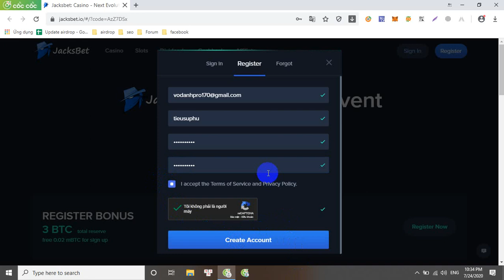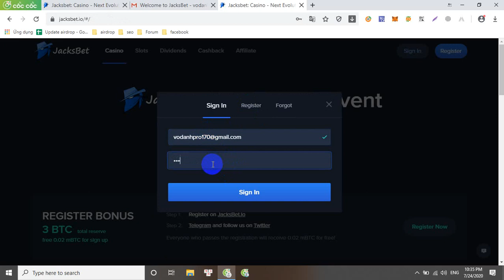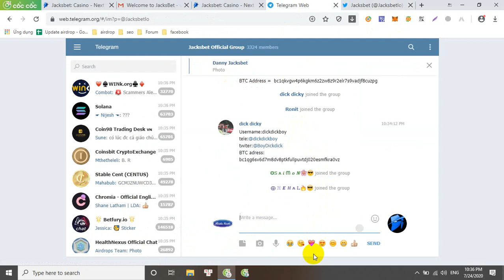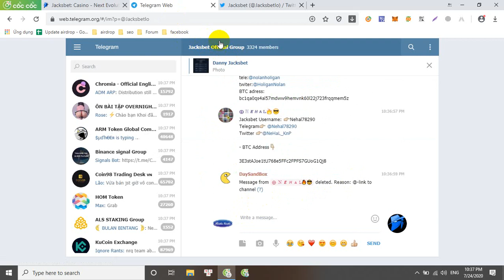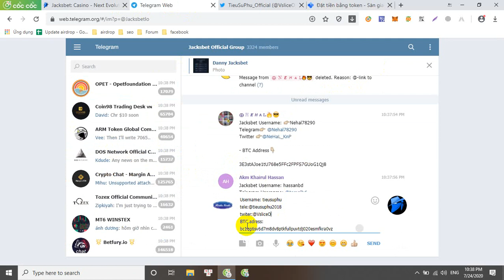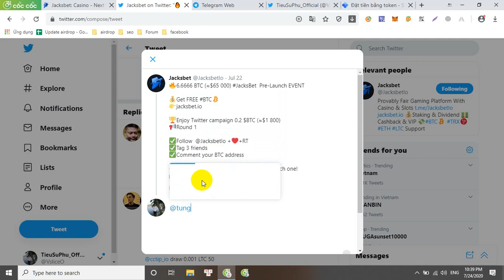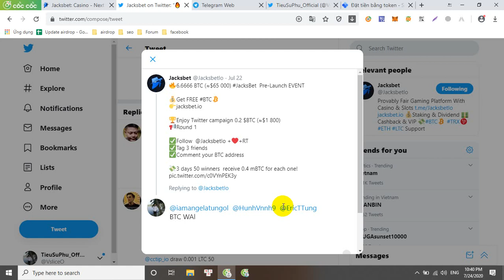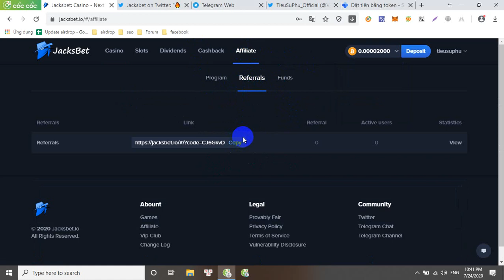Jacksbet.io Chia Sẻ 6.6666 BTC Cho Người Đăng ký Mới & Làm Nhiệm Vụ